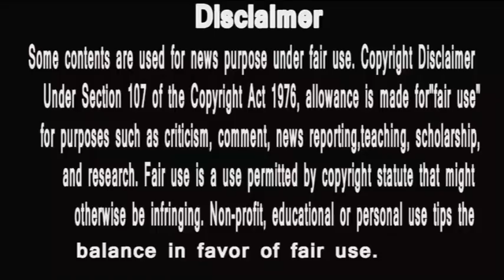bigg boss 13 | shehnaz ke papa ne paras love maamle me janta se kaha ye| hungry spirits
1 It's about the latest update of Bigg Boss 13
2 hindustani bhau will evict ? pehli fursat me